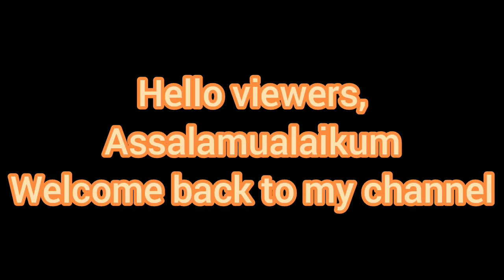শীতের মজাদার ভাপা পিঠার সহজ পদ্ধতি || Recipe || Shimu's World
Description
Assalamualaikum everyone. This video is a recipe of bhapa pitha.

Allah hafez.